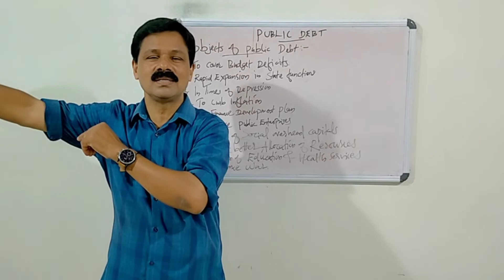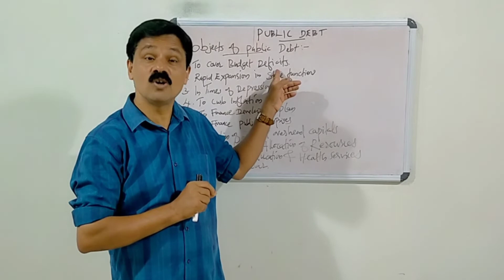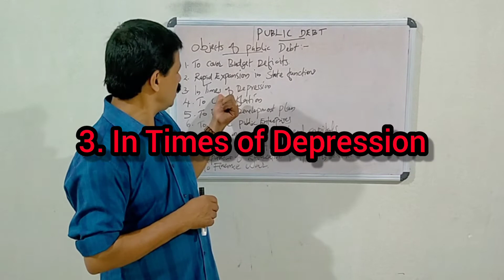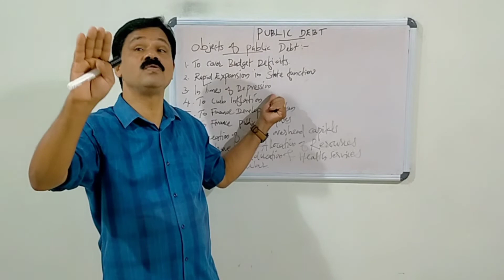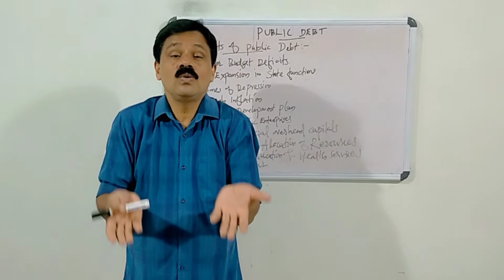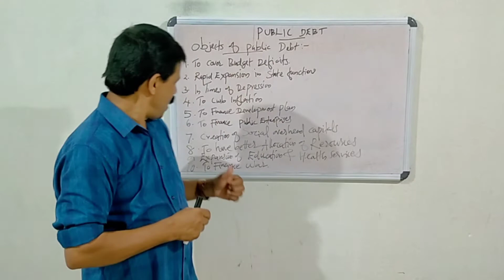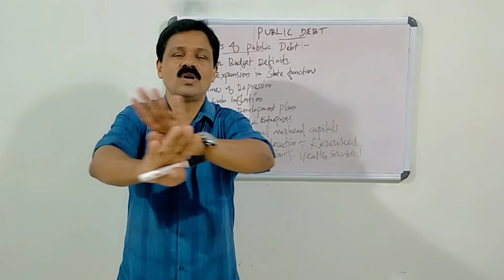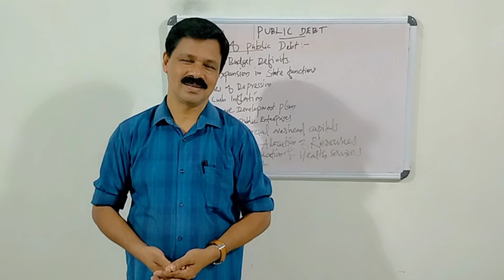Degree Economics|Public Finance|Public Debt|Simple Economics|Sasindran K